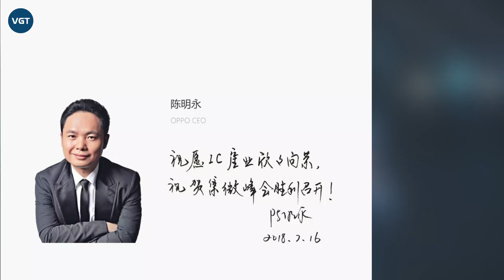Trần Minh Vĩnh - Từ đứa trẻ miền núi đến CEO OPPO lừng danh thế giới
Trần Minh Vĩnh sinh năm 1969 trong một gia đình bình thường ở vùng núi thuộc Tứ Xuyên, Trung Quốc. Từ thành phố đến thị trấn phải mất 3 tiếng rưỡi lái xe, đến thị trấn còn phải phải leo mấy sườn đồi, băng qua mấy cây cầu mới về tới nhà.